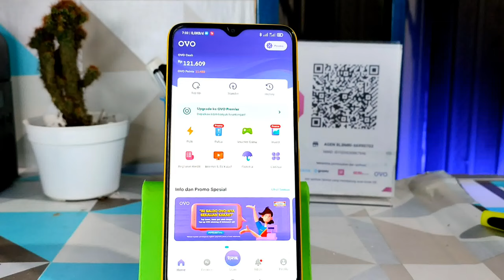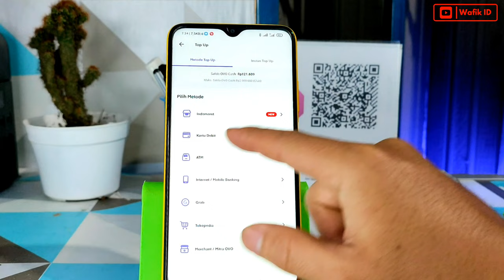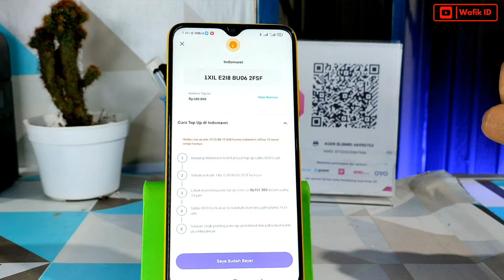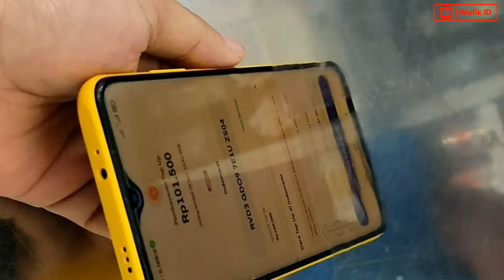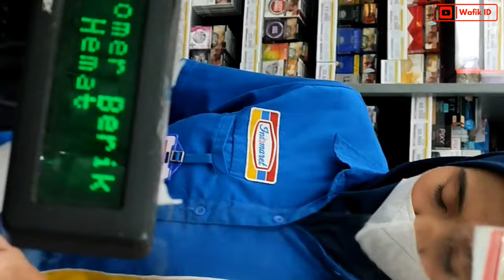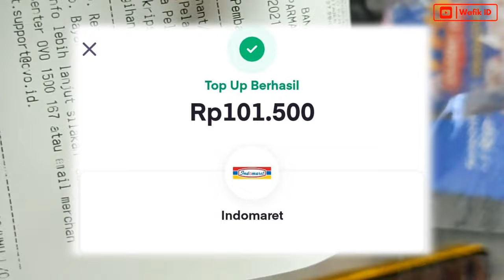Cara Isi Saldo OVO di Indomaret | Top Up Saldo OVO di Indomaret | Terbaru 2022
Cara isi saldo OVO di Indomaret

Segmen Video
00:00 Cara isi saldo OVO di Indomaret
02:00 Membuat Kode Bayar OVO
04:00 Isi Saldo OVO di Indomaret
05:00 Isi saldo OVO diindomaret Berhasil